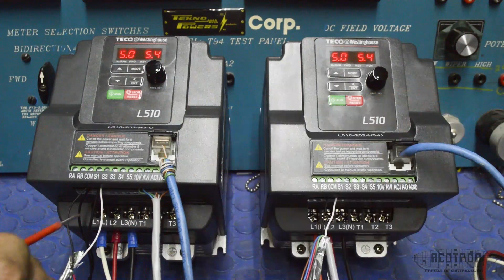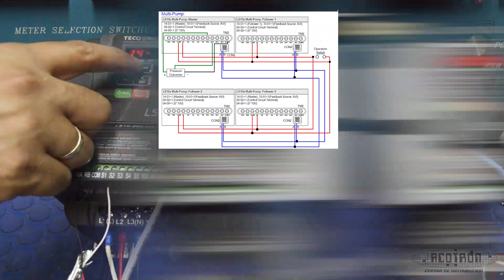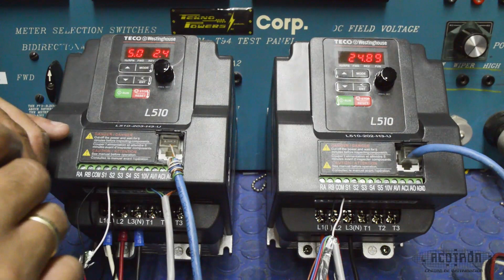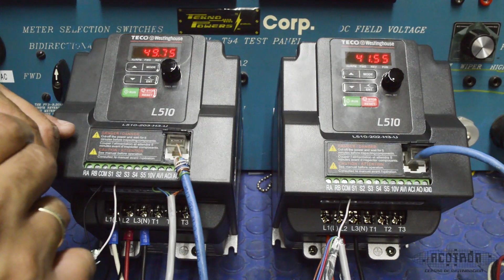Aplicación de Bombeo con variadores marca TECO WESTINGHOUSE Serie L510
Te mostramos cómo realizar las conexiones de los variadores L510 para aplicación de bombeo.